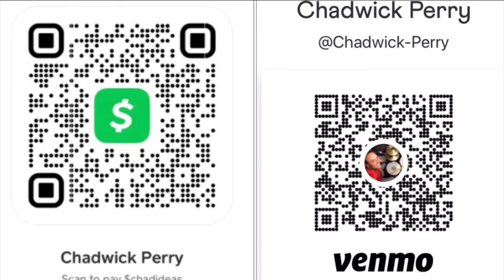We got more soul - Dyke and the Blazers 60s funk drum cover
Under the drum covers, musically overplaying drums to the Dyke and the Blazers funk song , We got more soul.